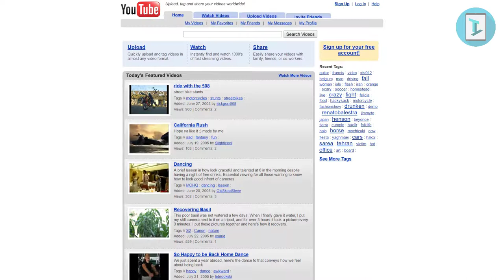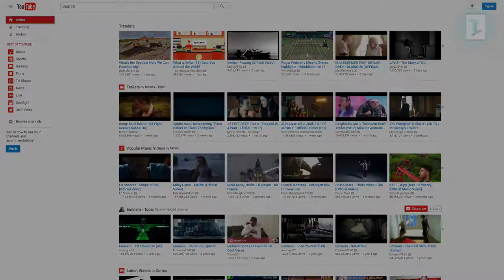Evolution Of Youtube (From Birth to 2017) | TechTastic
YouTube was launched on February 14, 2005
In the years, its design changed several times. This video covers them all.